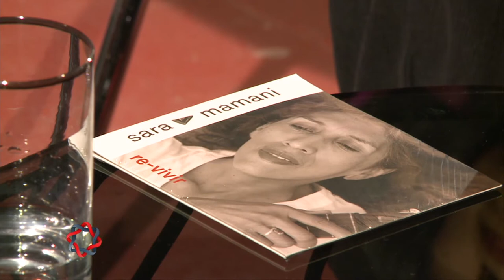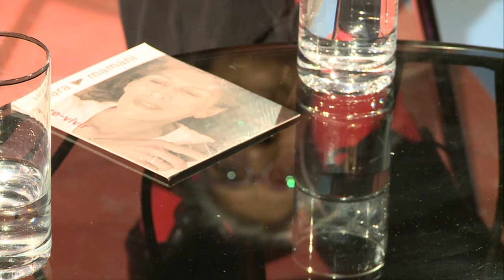NEXOS - Entrevista a Sara Mamani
Compartimos la entrevista con la cantautora salteña, radicada en Buenos Aires, Sara Mamani, quien presentó en la ciudad su disco Re-vivir, recital organizado por el área de Cultura de la UNRC y de la Municipalidad.

Facebook.com/uniriotv
Twitter.com/uniriotv
Instagram.com/uniriotv
Web - uniriotv.unrc.edu.ar
o envianos un email a
UniRio TV
Universidad Nacional de Río Cuarto
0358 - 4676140